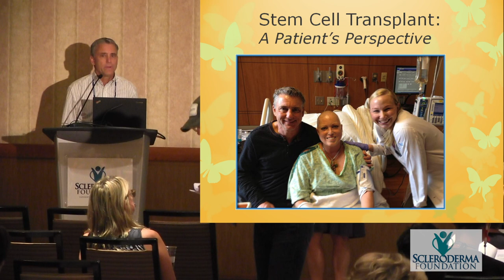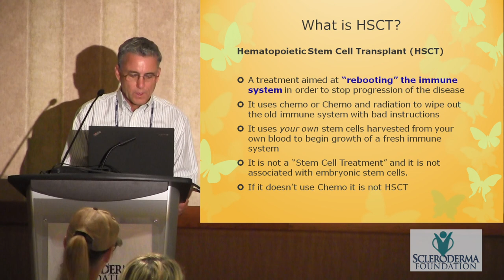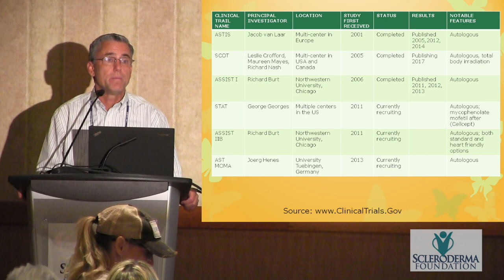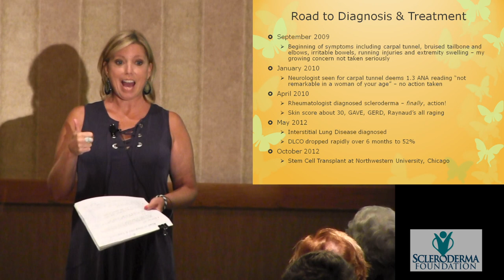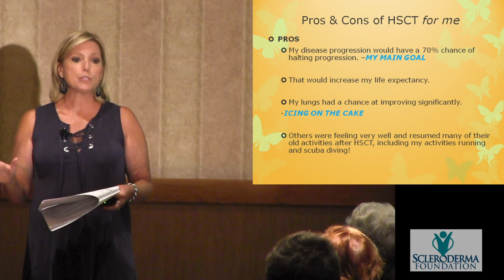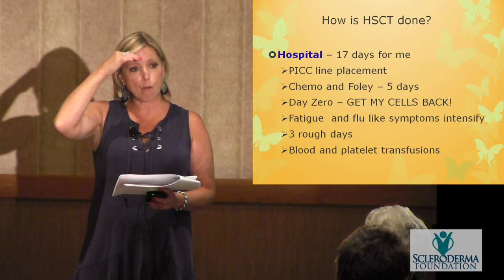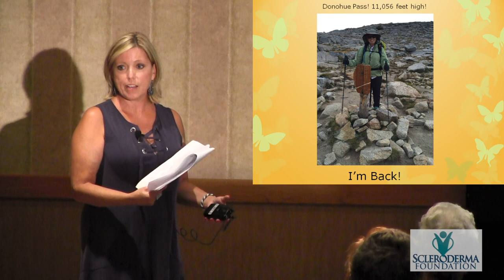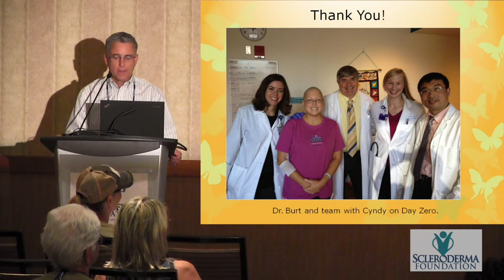Stem Cell Transplants - A Patient’s Perspective- Bill & Cyndy Martin- 2017 Patient Ed. Conference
Stem Cell Transplants have been a hot scleroderma topic since 2001 and are offered today both in and outside of clinical trials. We will explain what it is, how it works and who may benefit from this treatment. In addition, one patient’s experience with Hematopoietic Stem Cell Transplant will be shared.

Video Production:
Magnus Media Group